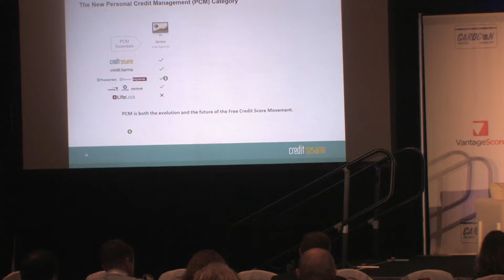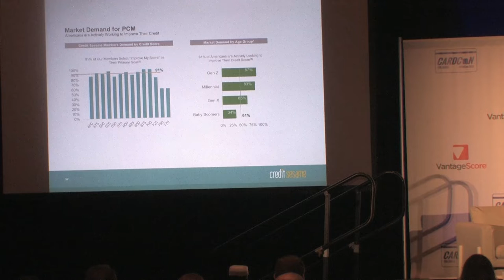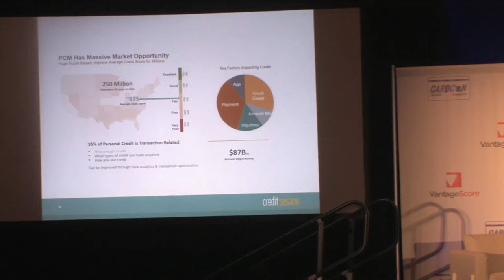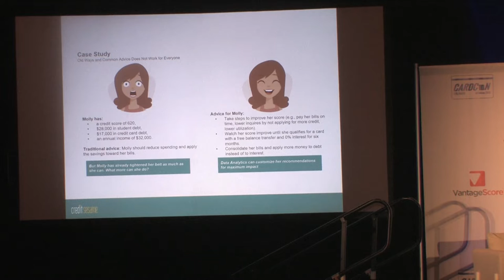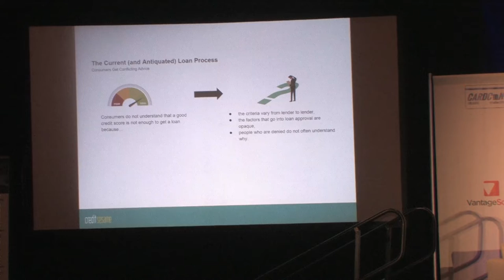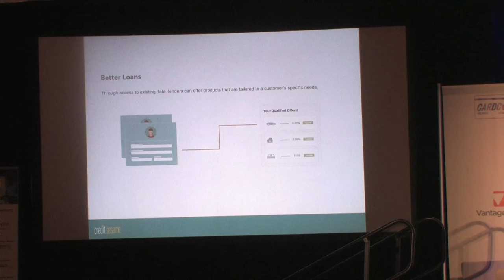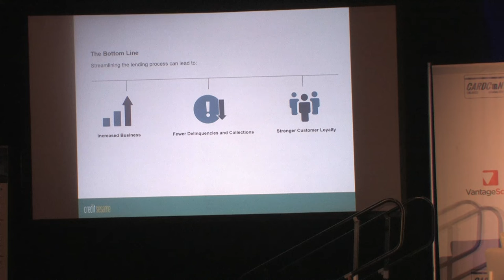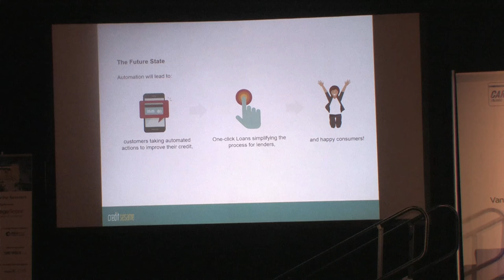CardCon Tuesday September 25, 2018 Jesse Levey, President of Credit Sesame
nnovative technology has changed the face of the financial industry by putting power in the hands of consumers, who can now check their credit score, or even pay their bills, with a simple click. But the technology behind these advances can do far more. In this presentation, Credit Sesame President Jesse Levey challenges the status quo by revealing how lenders can pre-qualify borrowers before a loan application is submitted, thus making the ability to offer one-click loans a reality.